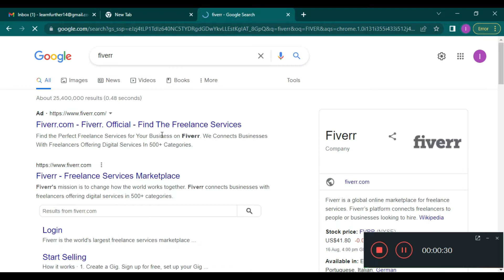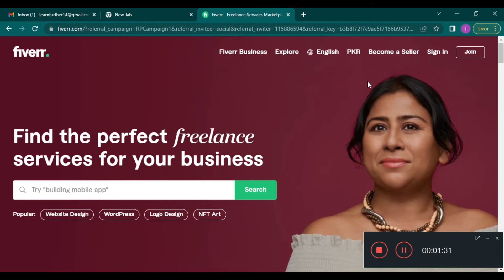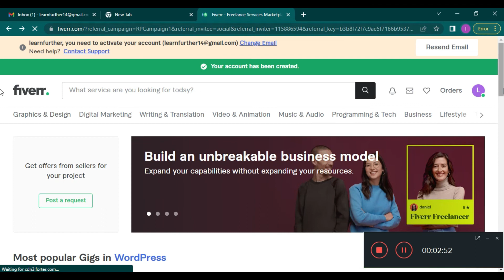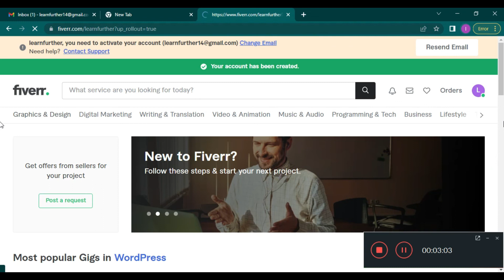How To Create a Fiverr Account Step By Step in Urdu/ Hindi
Hey, its Mahnoor khan in this video you will learn how to create a Fiverr. account
fiverr is a world's number website to start Freelancing.
throufh this website you can earn in dollars by just seeling your skills to the clients.
this video helps to take a first step towards online earning through fiverr account